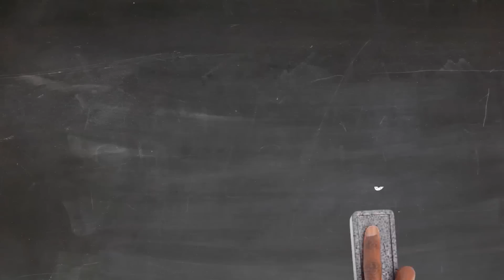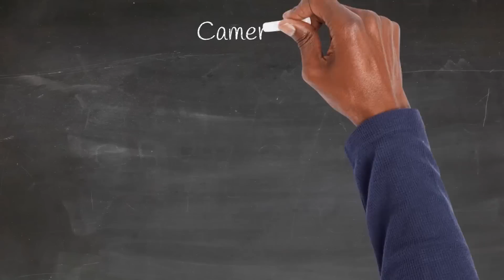TOG Insider Ernest Evans